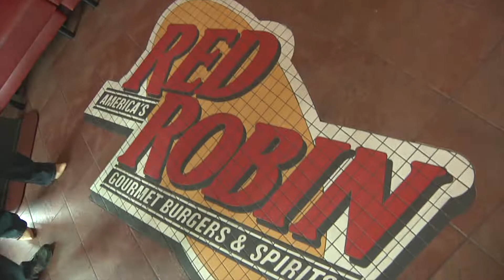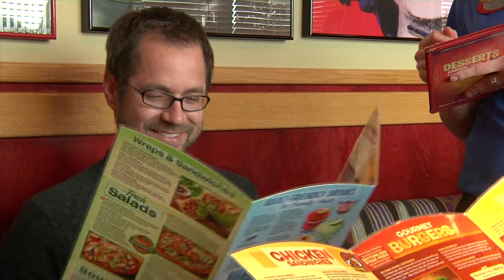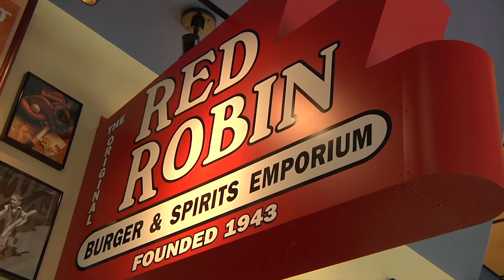RED ROBIN B Roll only, to combine with interviews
Nick provided a 3 person HD video crew for Red Robin. The video crew included camera/audio, a producer and grip. The camera / sound recordist was used for interviews.

For more information on Nick, Mister Photon Media's photographer services, media production, video, film and television production,

For information on Nick's background as a still photographer, cameraman & director of photography